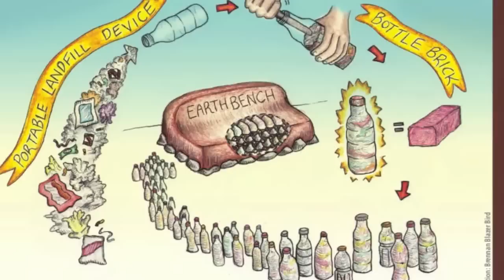Bottle Brick: Changing the world one bottle at a time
Several weeks of dry trash can fit into just one plastic bottle. These Bottle Bricks are used around the world to build benches, houses, classrooms, and more. Bottle Bricks help us find a place for the "unplaceables" - converting waste that would otherwise go to a landfill into a functional building material. Throw away your trashcan and replace it with a bottle!

for more information!

Video created by James Edson and Rachy Levin